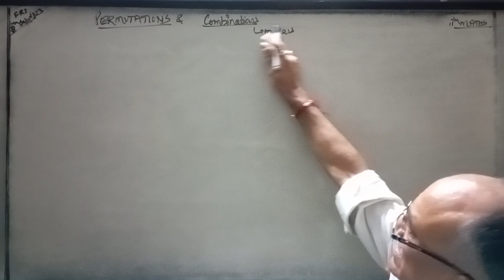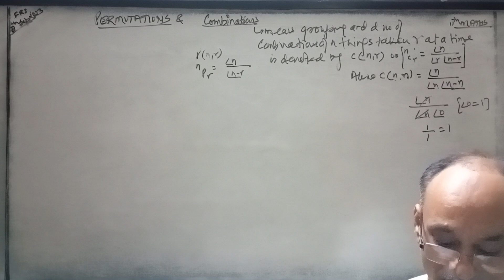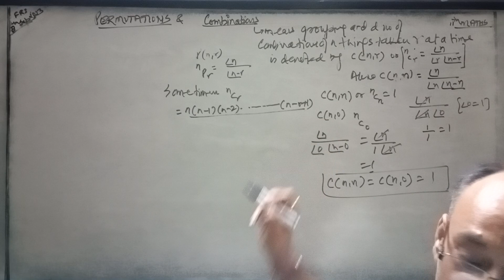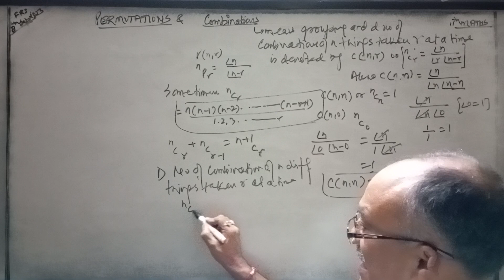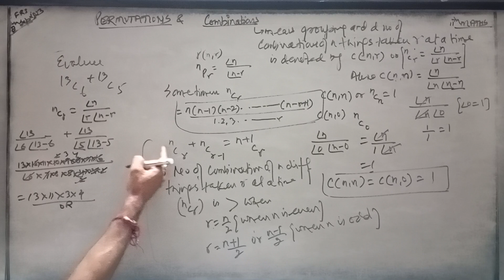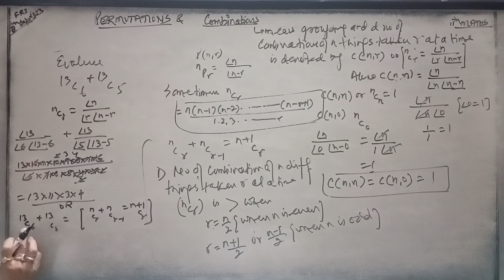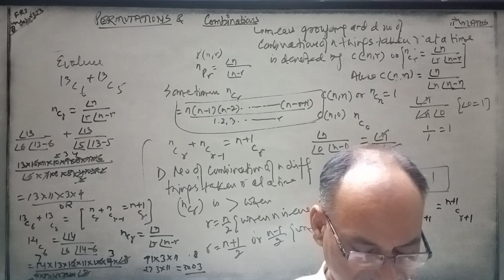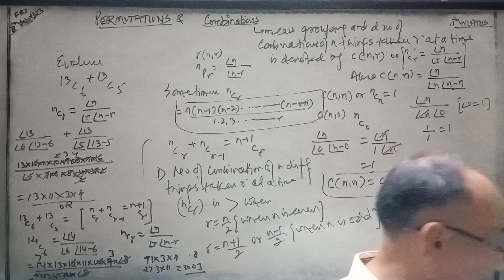Combinations,11th Maths (A little bit Introductions & Q)